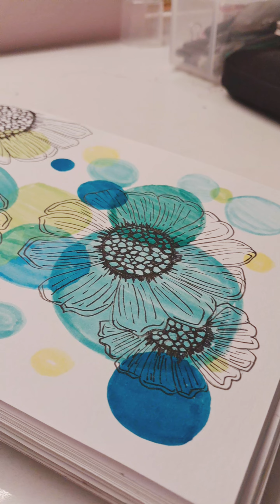Easy Painting ideas for Beginners.